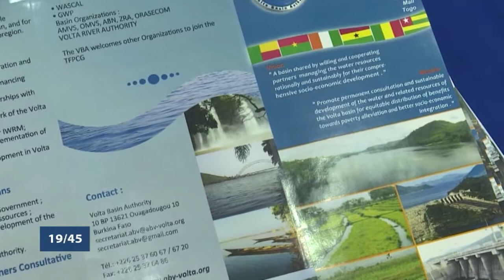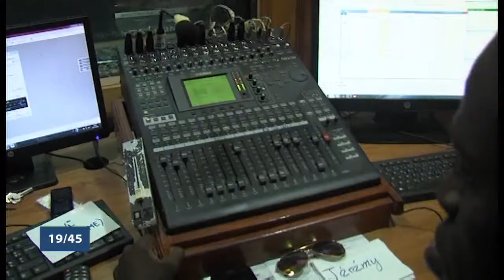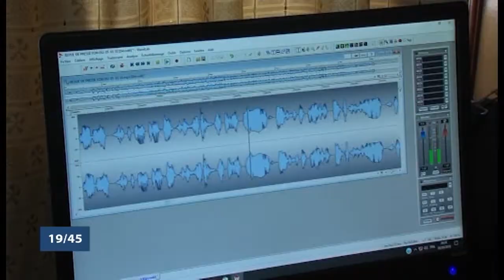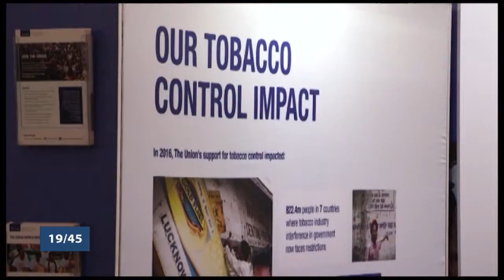Le 19/45 du jeudi 8 mars 2018 avec Amandine ANIAMBOSSOU